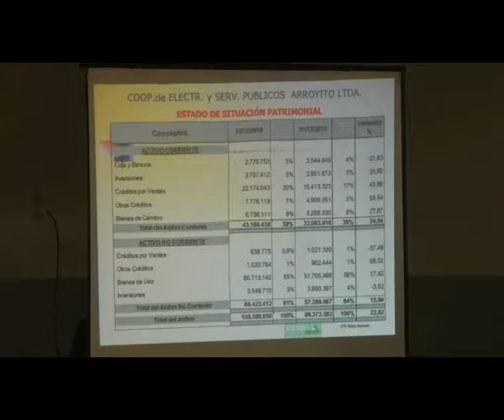02 05 AI 05 AUTORIZACION CLOACAS PORPORATTO